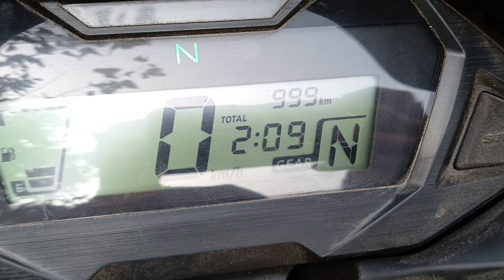HONDA SP 125 999 KM COMPLETE